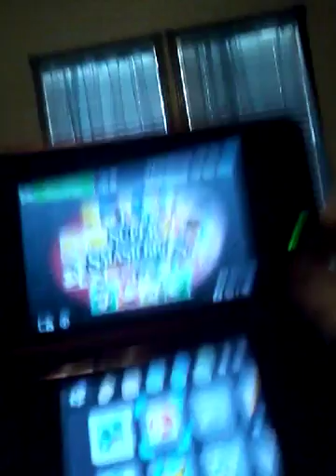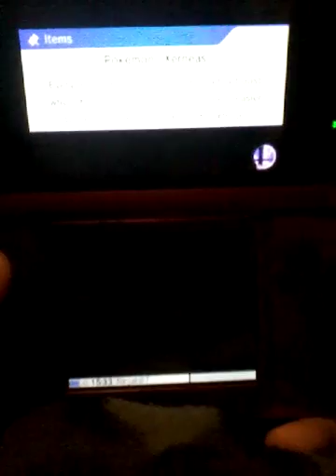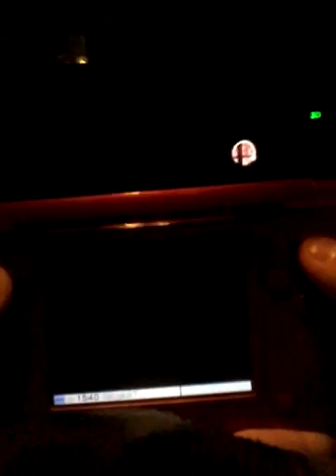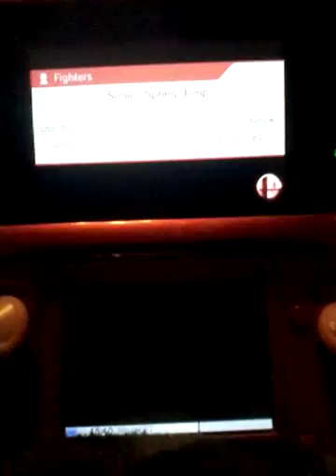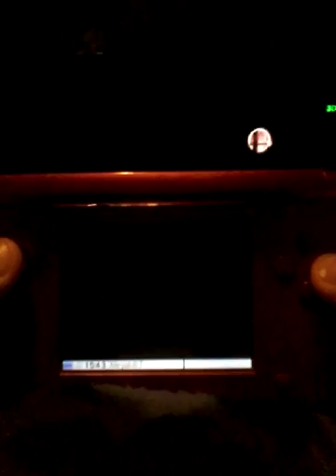Smash bros 3ds part 1!